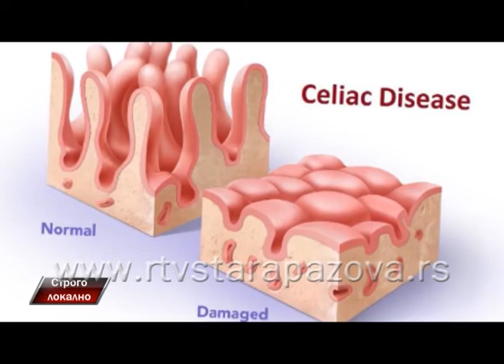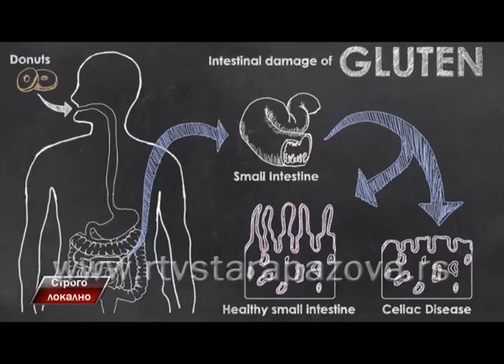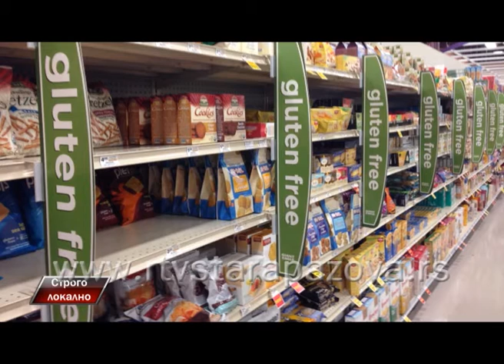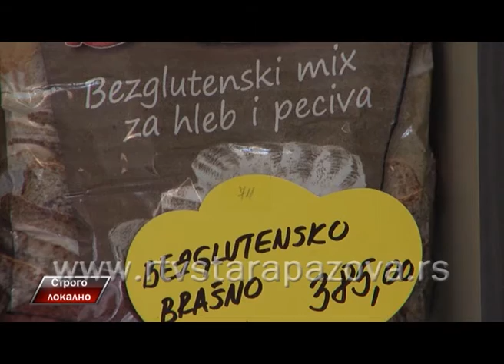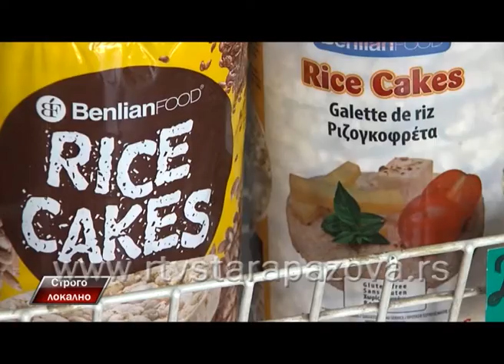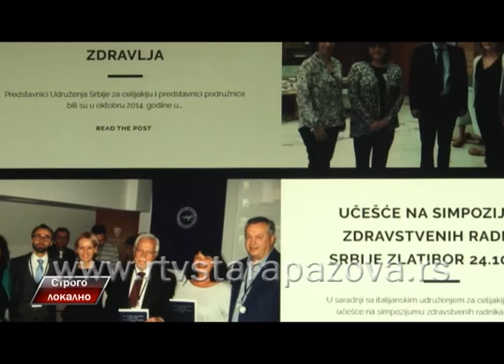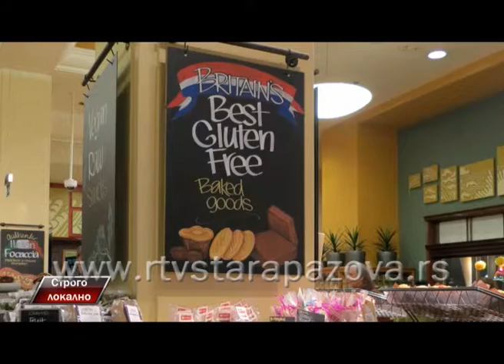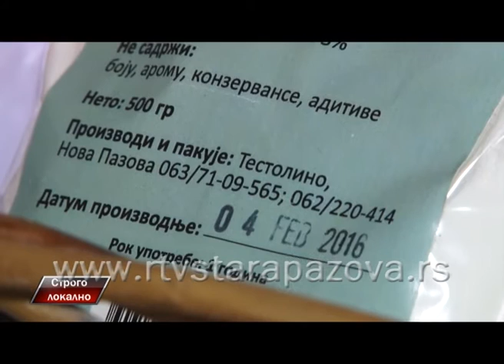Strogo lokalno, Celijakija